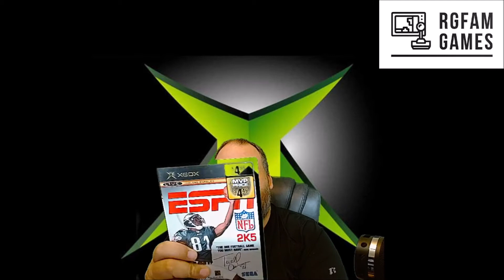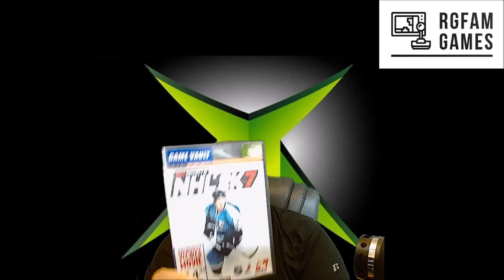Video Games Monthly - Xbox Flash Sale Unboxing!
VGM got me again with one of their flash sales! 30 games for 30 bucks! They aren't all sports games. or are they??

Intro music: Writing's on the Wall by Blame it on Cain - You should check  them out, because it's my band, lol. I'm the singer ;) Check us out on Spotify